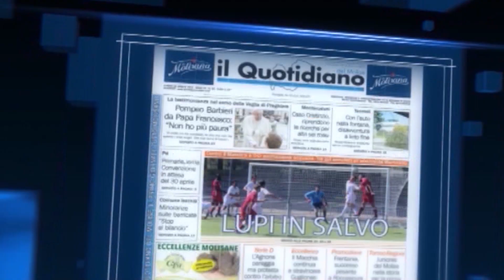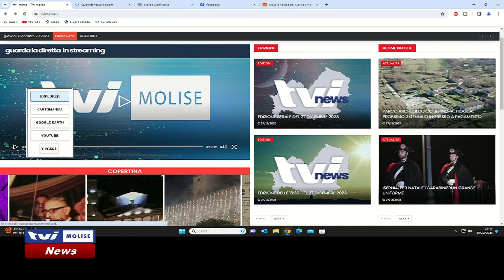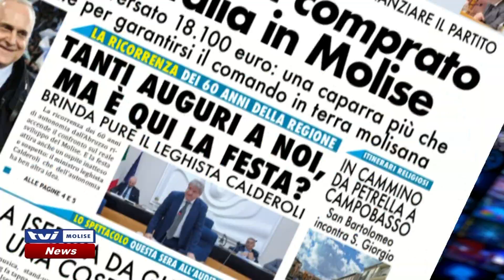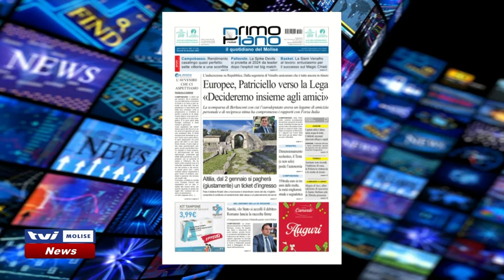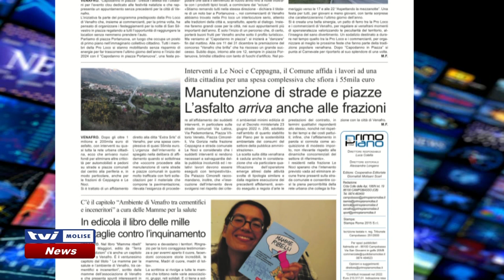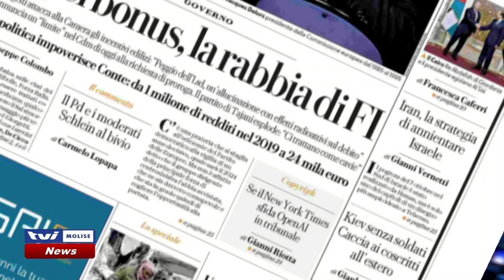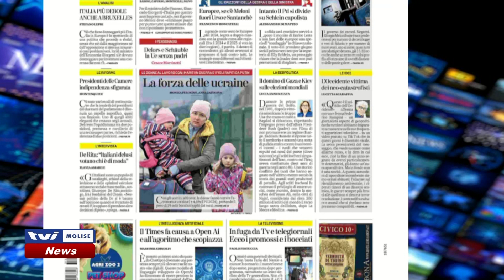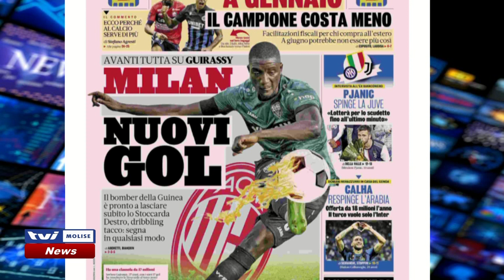𝗥𝗔𝗦𝗦𝗘𝗚𝗡𝗔 𝗦𝗧𝗔𝗠𝗣𝗔 𝗗𝗘𝗟 𝟮𝟴 𝗗𝗜𝗖𝗘𝗠𝗕𝗥𝗘 𝟮𝟬𝟮𝟯